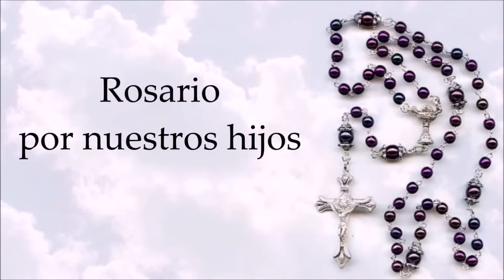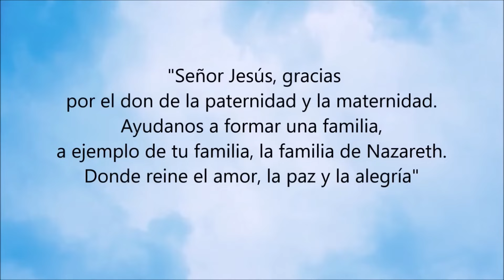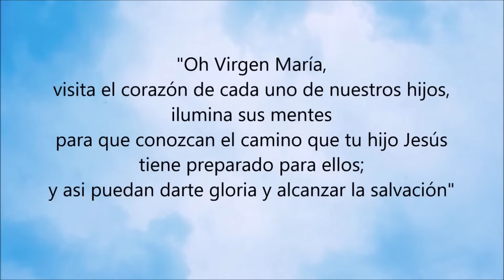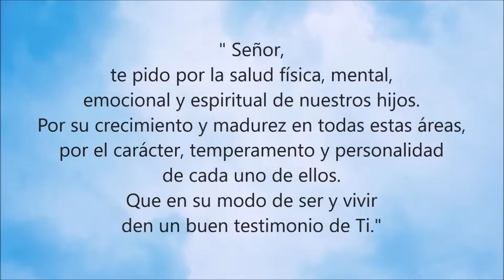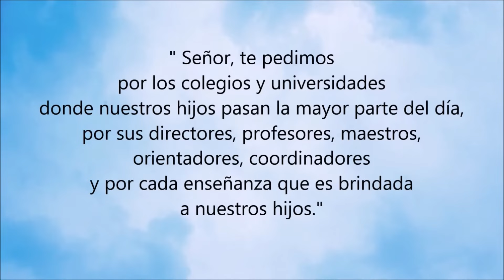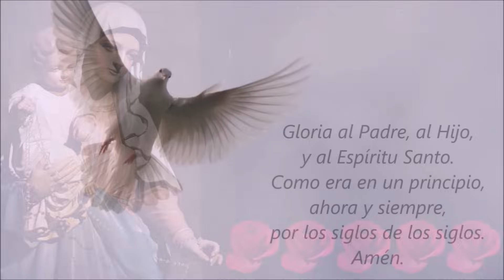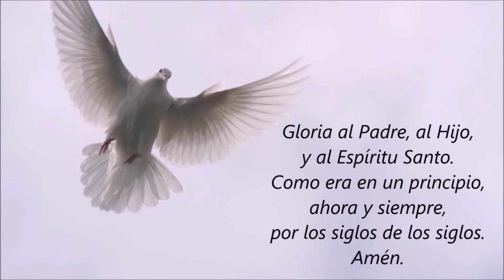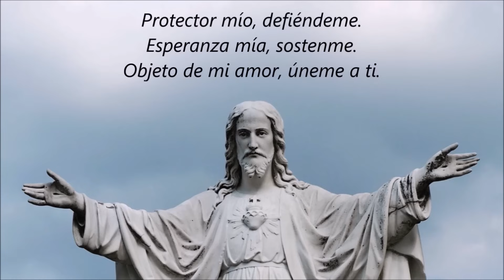🌹 ROSARIO POR LOS HIJOS 🙏❤️⭐ Santo Rosario de Hoy 🌹 Martes 5 de Noviembre de 2024